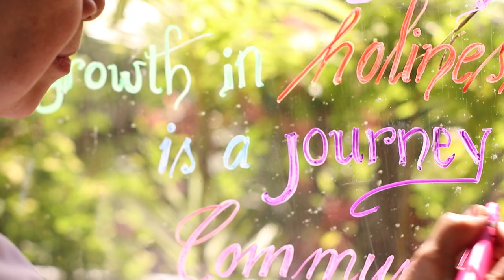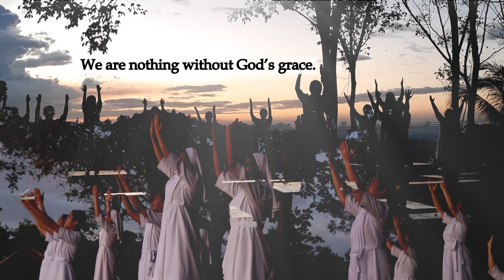325th Anniversary Theme Song: Philippines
This year we are celebrating our 325th Foundation Anniversary and as our praise and thanksgiving to the good God, we came up with a theme song composed and musically arranged by our sisters, "Abounding Grace." This song is rendered by our sisters in different languages.